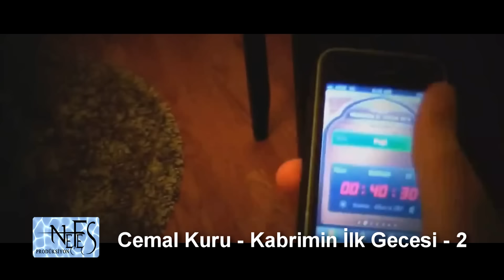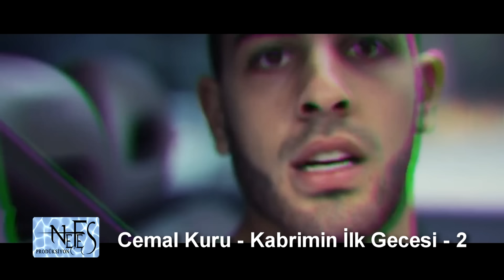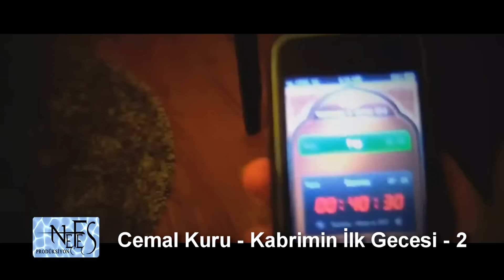Cemal Kuru En Güzel ilahileri